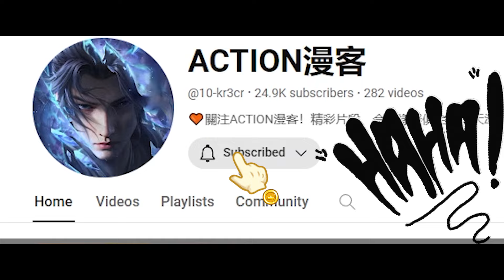✨萧炎前往丹塔拜见玄空子，亲切称呼玄伯！药老新建模出现！！【斗破苍穹 | Battle Through the Heavens 】